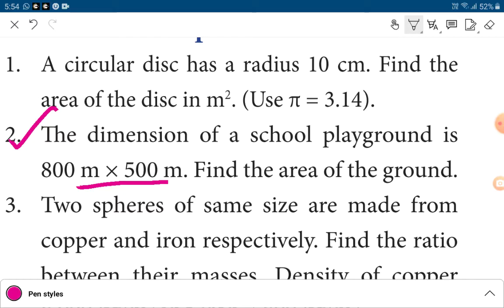Measurements॥7th ScienceTerm 1 ॥Numerical Problem ॥Solutions Explained fully॥Part 3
Measurements 7th Science Term 1 NumericalProblem Solutions
Explained fully